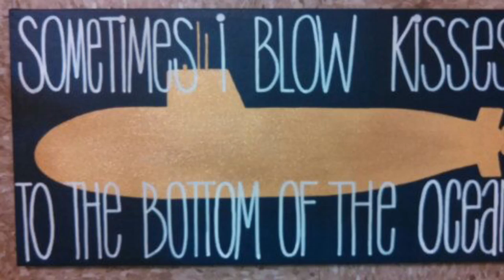VLOG - Meetings, Budget, Deployment, & Pampering My Skin - 1/27/17